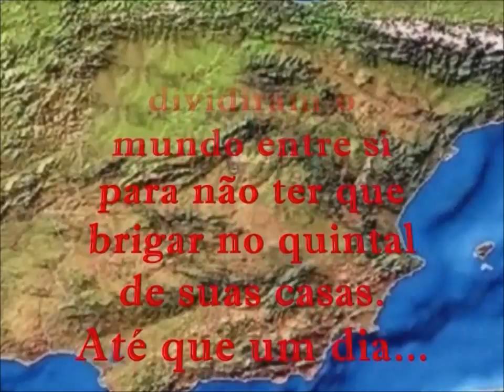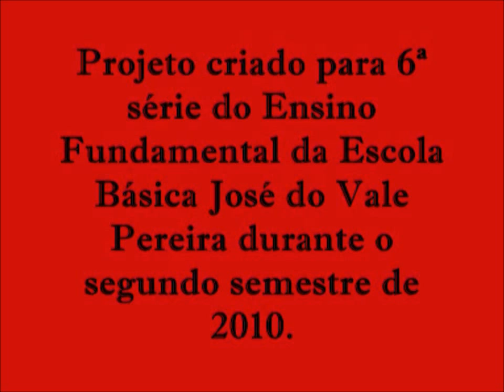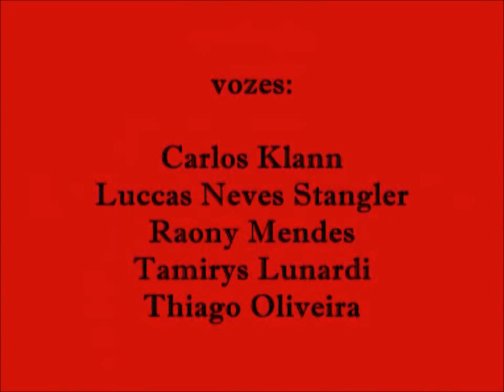Invasão da Ilha de Santa Catarina